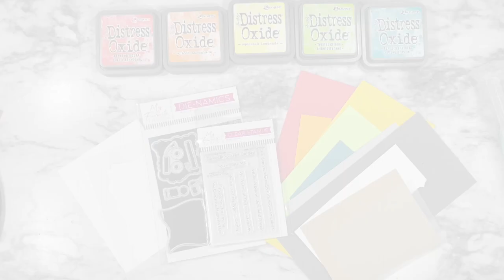Playing with My Favorite Things Stamps Tools of the Trade Die-namics | Ink blending and Die Cutting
Today we are playing with die cuts and ink blending to create a fun crafty scene card. I pulled out my Distress Oxide Inks and the My Favorite Things Stamps new die-namics die sets to use up some scrap paper and make a fun card making themed card. What better way to send some love to a fellow card maker than with a crafty card!?!

Distress Oxide Inks- Abandoned Coral, Spiced Marmalade, Squeezed Lemonade, Twisted Citron and Peacock Feathers
I get all my Copic Sketch Markers and Refills from Scrapbookpal.com they are a great price and the shipping is quick and reliable.

Some of the links I have posted may be affiliate links, which means if you make a purchase through one of the links, I make a little bit to support my channel but it costs you nothing extra. I promise to only share things that I truly love with you and give my honest opinions at all times.